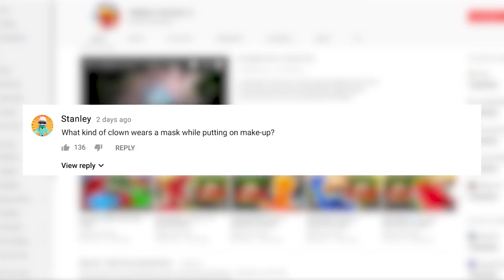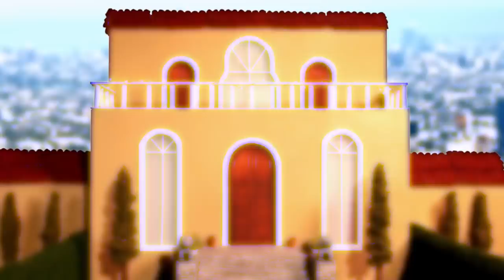The Botchelorette | Official Stikbot Movie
The Botchelorette is ready for love and hoping to meet her soulmate. Who do you think Jenny will choose? Deadpool, Wolverine, Captain America, Luigi, Bumblebee, Starlord, OFF THE GRID's Shift, a Minion, or someone else?

Steve Rogers is a professional football player and star quarterback of the Dallas Bots!

Peter Quill is an astronaut for NASA!

Bruce Wayne (Lego Batman) lives in the shadows... By night he is a superhero fighting crime and injustice everywhere! By day he fights an even bigger injustice, bad internet connection! He recently helped The Botchelor's runner-up, Yasmin!

Bumblebee is a Lyft driver in Pheonix, Arizona because it is such a great way to meet interesting people.

Luigi (Luigi's Mansion 3) - The Mechanic

Kevin (Minions) - Pizza Chef

Deadpool - Vlogger

On the last season of The Botchelor, Stikbot had to decide between Polly Pocket, Princess Peach, Wonder Woman, Barbie, Yasmin, and Rey... He proposed to Rey in the finale and now they are living happily ever after!

The Botchelorette is an official Stikbot movie and series!

• Target
• Walmart
• Toys R Us Canada
• Amazon